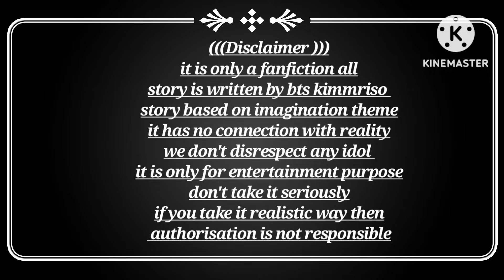my pshyco boss|আমার সাইকো বসpart4|তোমার কোথায় ব্যাথা করছে বেবি?🥰🥰😍taekooklovestory